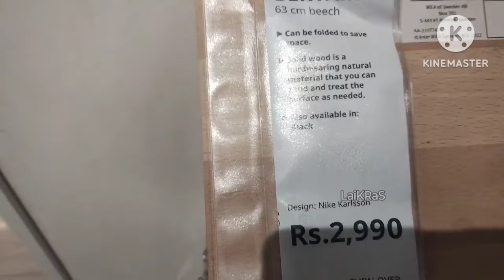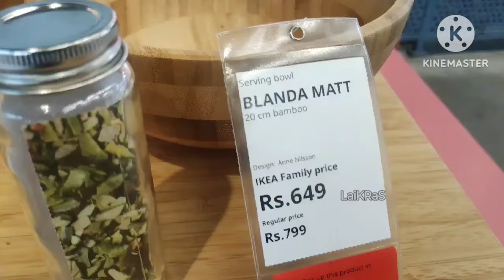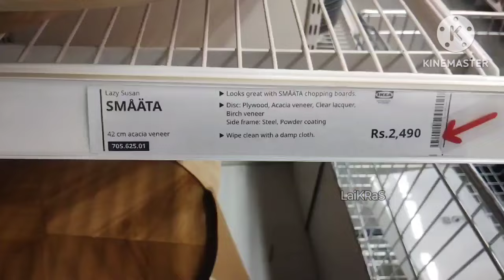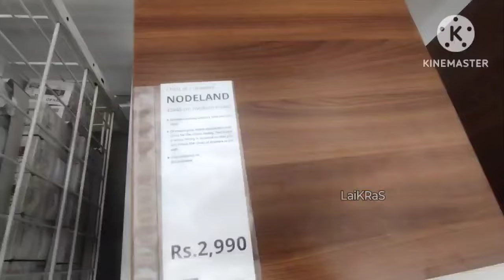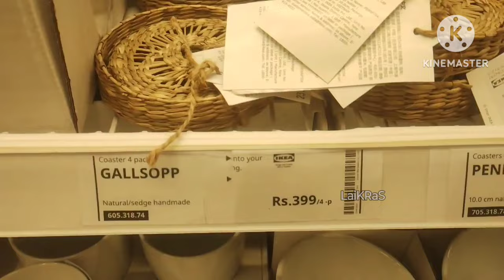🚨Ikea Wooden Variety Products🤩👌| lazy susan/drawers/bowl/spatula/chopping board/steptable & more🛍️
Hi Friends,

All IKEA Products on Amazon

Today's video is about IKEA Hyderabad new arrivals June 2024. This is a must watch video if you are interested in exploring latest, unique and affordable products for your home & kitchen... buying links is given above🔝☝️⬆️

We hope that you will find our work useful & interesting, please do share your valuable comments and suggetions in the comment section.
Please note that we are trying to share the details of discounts and offers that are available on products "currently". Offers keep changing and so are the prices. We try to keep you updated with the available offers and discounts from time to time.

LaiKRaS TV
⭐Store Address: IKEA, Hyderabad⭐
D-Martkitchenspecial
dmartstainlesssteelkitchenproductsoffersunder र99
ikea bed,ikea rug,new ikea,ikea new, prime,세븐틴 home 뮤직비디오